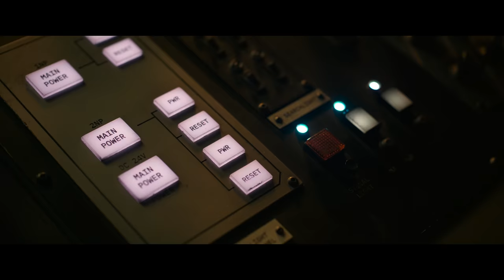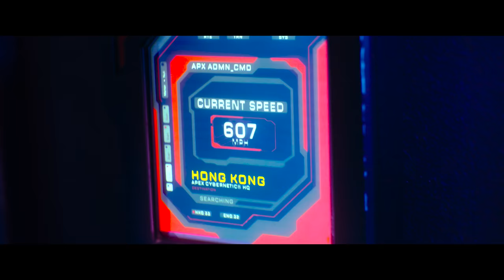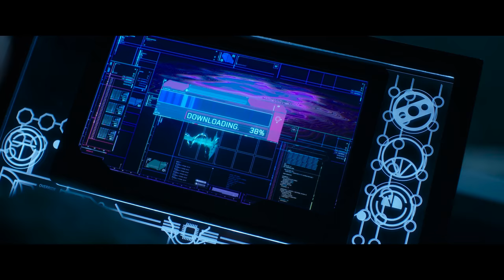Godzilla VS Kong Movie Review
A monster matchup the like of which has never been seen! At least not since 1962, Godzilla VS Kong is the 2021 take on that concept, as part of the "Monsterverse" within Legendary Pictures. I probably don't have to explain this, but in Godzilla VS Kong, a giant lizard monster by the name of Godzilla has a fight with a giant ape monster known as King Kong.

In classic Kaiju movie fashion, most of the running time however is devoted to the human element of this story. Super sci-fi scientists sent to the deepest reaches of the Earth, aaaand a ragtag group of characters after the truth with very little to go on. So yeah, the monsters are clearly the star here.